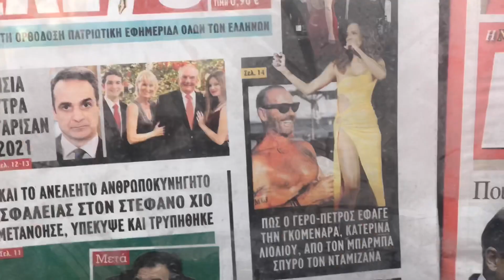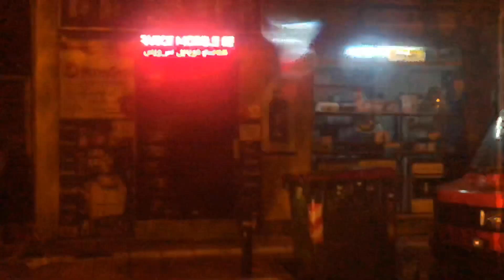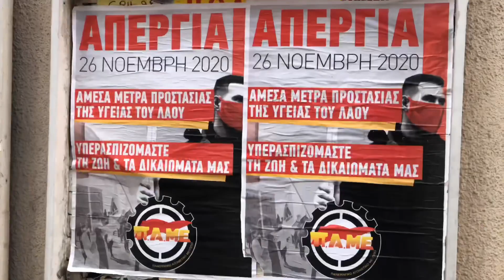english bulldog wants to play 5 Jan 2021